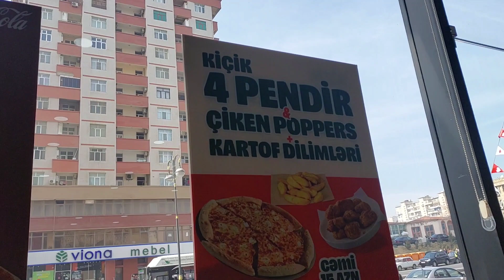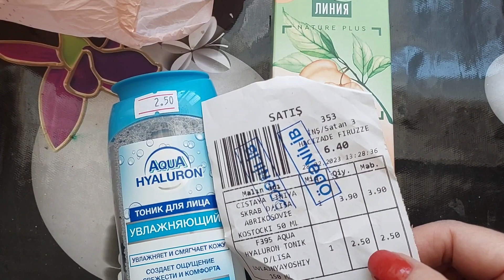Vlog: Bu günümüz/Kafe/28.02.2023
Sizlər də xına,nişan,toy,ad günü və digər şənlik məclislərinizi rahatlıqla @greenart_decorations şənlik məclisi təşkilatçılarına həvalə edə bilərsiniz.
Şənlik məclislərin təşkili,qiyməti və digər suallarla aşağıdakı nömrə ilə əlaqə saxlayaraq mütaciət etməyiniz xahiş olunur.
Şənliklərinixin aparıcısı isə mən olacağam